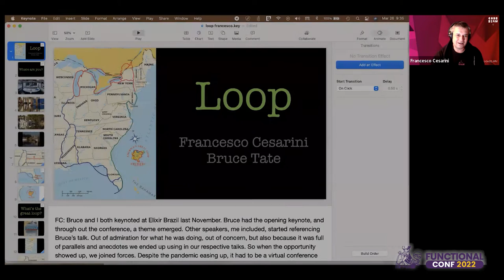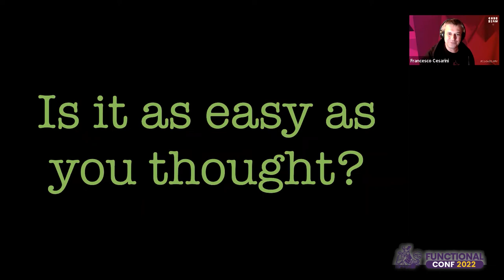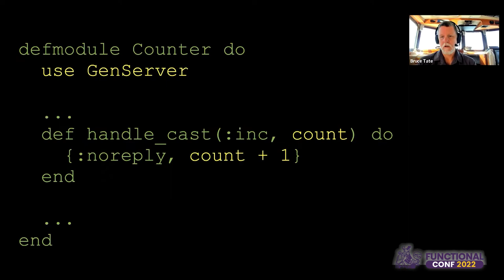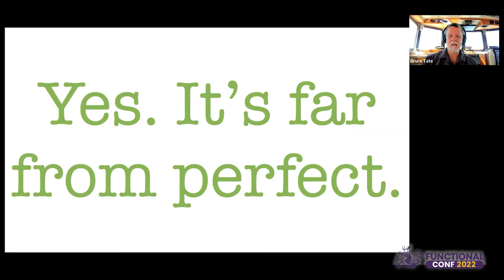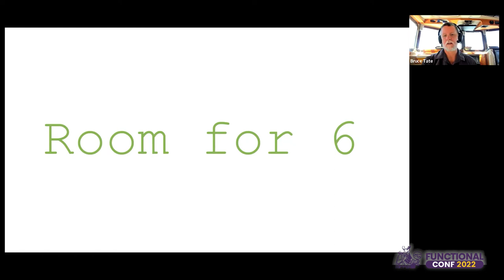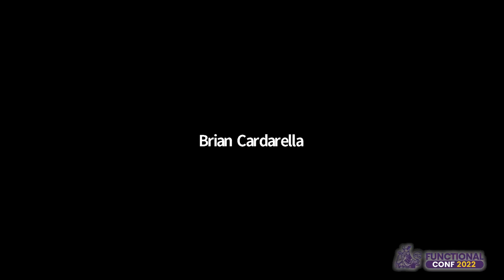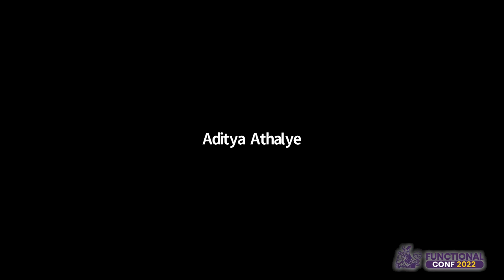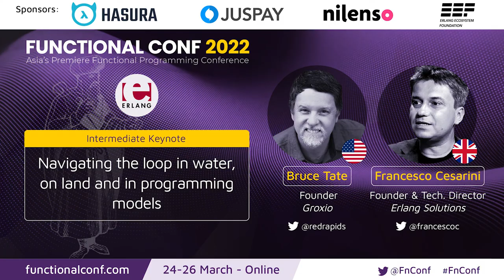Navigating the loop in water on land & programming models by Bruce Tate & Francesco Cesarini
Loops are among the most critical programming constructs. These features shape core ideas about programming in the Erlang ecosystem; from how languages work to how programming features interact with other code and the outside world. How systems scale and are resilient. They are also metaphors for the way we think, build things, and grow. In Erlang and Elixir, loops define servers that form reliable, fault tolerant and scalable services. This keynote will explore Elixir and Erlang's approach to concurrency with a nautical adventure called the Great Loop.